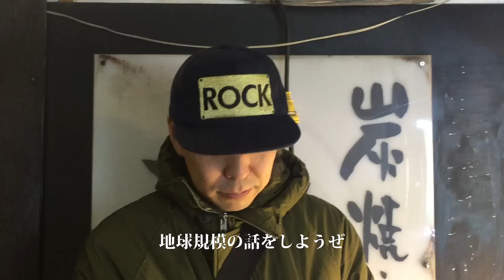We Are The どつ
【どついたるねん、47都道府県ジャパンツアーも残りわずか！
みなさんの応援メッセージお待ちしています。】
TwitterやInstagramに、
もしくは
というハッシュタグをつけて動画をアップ！

ーーーーーーーー-ーーーーーーーーーーーーーーーーー
【We Are The どつ 参加者】 ※順不同
王舟
大森靖子
川本真琴
豊田道倫
黒岡まさひろ
川副賢一（GELLERS)
藤村頼正（シャムキャッツ）
柴田聡子
関根慎
山下陽光
ポリ
岩淵弘樹
梁井一
浅井一仁
ユキちゃん(NDG)
シマダボーイ（NDG)
ぼく脳（NDG)
セキ（NDG)
もりぃ（NDG）
みぽりん（NDG）
じゅりぴー（NDG）
中卒
ロッキー（フジロッ久）
藤原亮（フジロッ久）
吉澤幸男 (Gagakirise)
おっちょaka落合
アワジ
トム
馬場友美
仲原達彦
大石規湖

◆We Are The どつ【歌詞】

頭がおかしんじゃない？
全員若くもないんだし
とにかくケンカしたらダメです
メシはちゃんと食べてる？

先輩ツアーで三十路
ウガイのブログ読みやすい
ワトソンちょっと痩せ過ぎじゃない？
山ちゃん風呂は入れよ

we are the どつ 　we are the best friends
we are the 待つ　陽気な顔で帰ること
どつがいない東京　少しだけさみしい
楽しくやってるなら　いいけどね

オナニーちゃんとしてる？
セックスする機会あったか？
歯磨きちゃんとしてから寝ろよ
加トちゃんナフリスペクト

どついたるねん　どついたるねん
どついたるねん　英語圏ではスシボンバー
下山のイーグル　スティーブ・ペリーに
似ているから　多分チャリ乗る〜

木本の髪型ダサい
松ちゃん髪型ダサい
ハマハマハマくん　oh　髪型ダサい
小林髪型ふつう

どついたるねん　前のバンド名　全力少年
帰ってきたら　無善寺行こうぜ
地球規模の話をしようぜ

どついたるねん　ゲスの極みとどついたるねん
ワトソンの咀嚼音　やっぱりうるさい
かけがえのないマグマ　発売中

we are the どつ（どつ）　 we are the best friends（best friends）
we are the どつ　リキッドワンマン３月１０日
１９時オープン　２０時スタート　みなさんのお越しをお待ちしてます

どついたるねん　どついたるねん　どついたるねん
みんなで待ってる　みんなが待ってる
だからみんなで　帰って来い